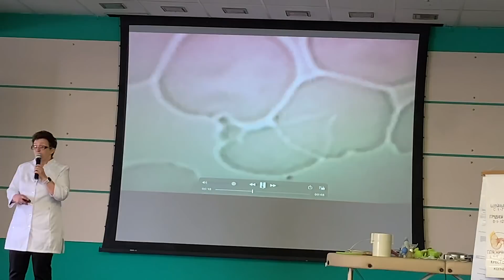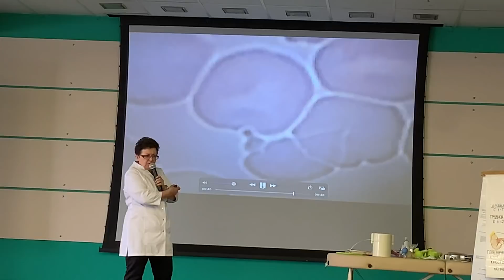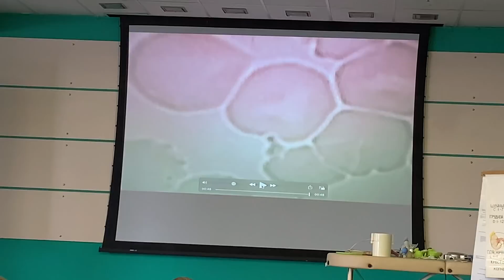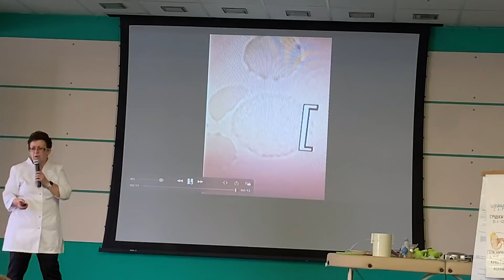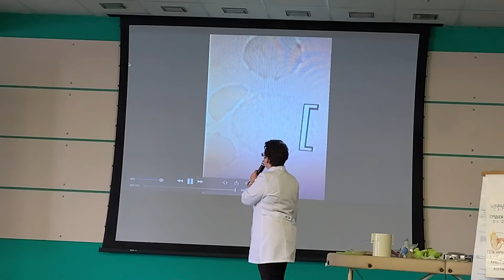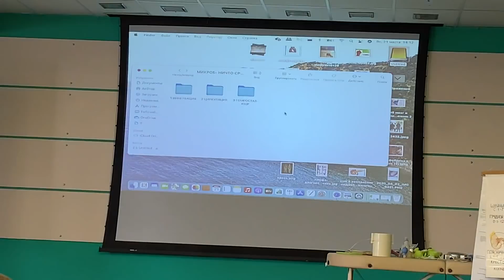Сгущение крови и микрофлора.